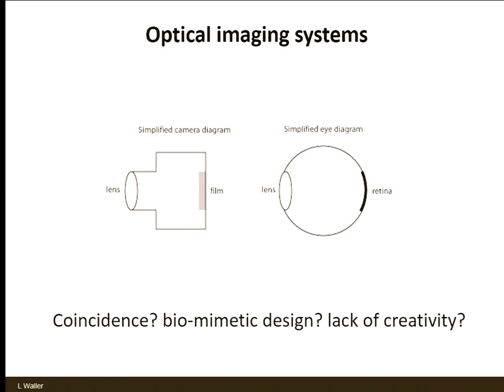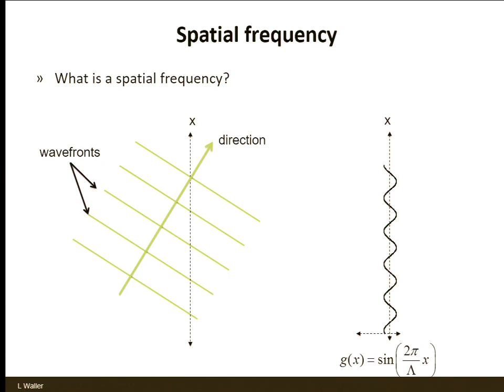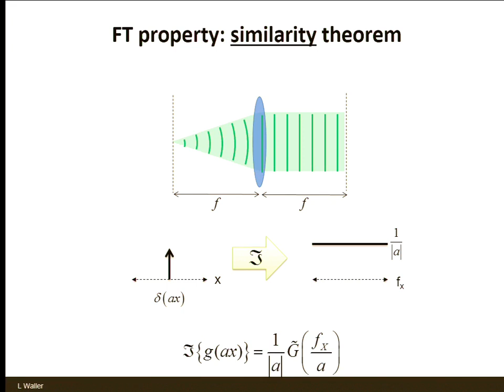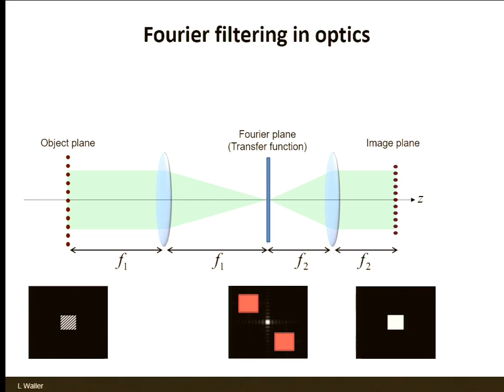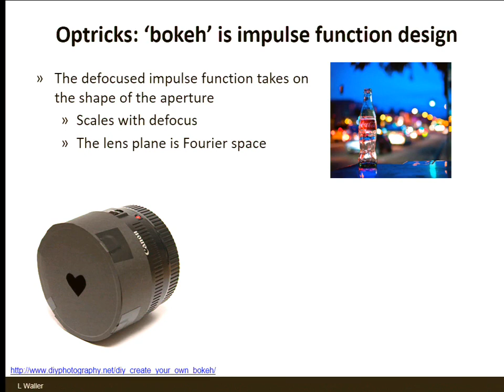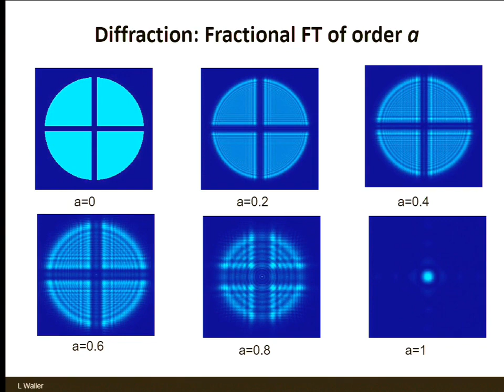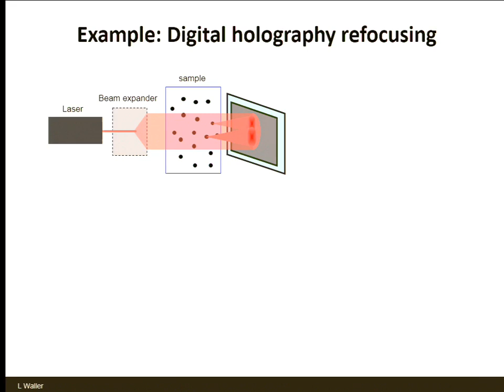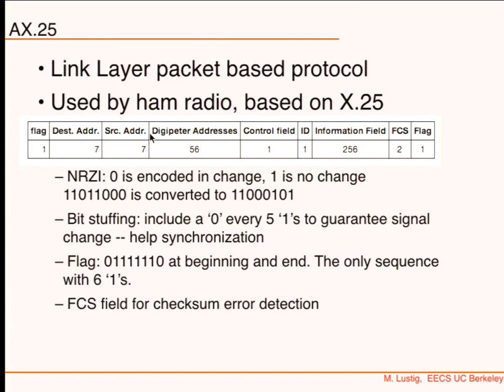EE123 Digital Signal Processing, SP'16 L32 - Guest Lecture, Computational Imaging